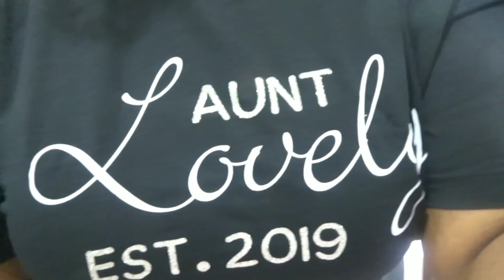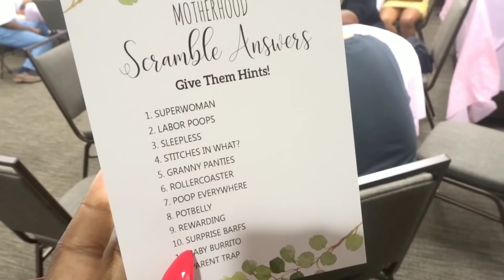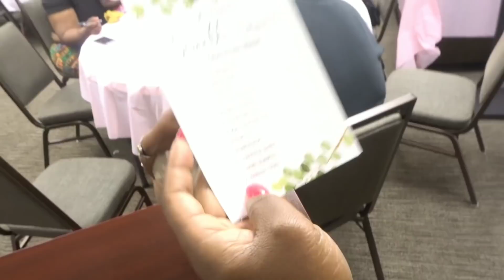BABY SHOWER VLOG|| IM BOUT TO BE A REAL AUNT!!!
In today's video. We are celebrating my sister's baby shower, she is having a little girl and I'm about to be a real aunt out here in these streets...lol !

DON’T FORGET!

Quote from me to you…

Laugh…. It’s good for the soul
Love….. It’s Free